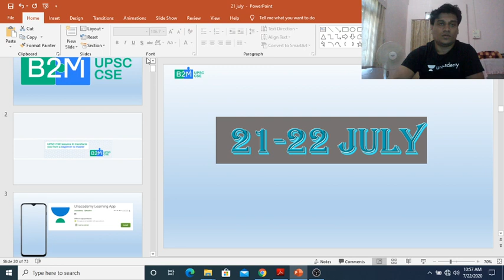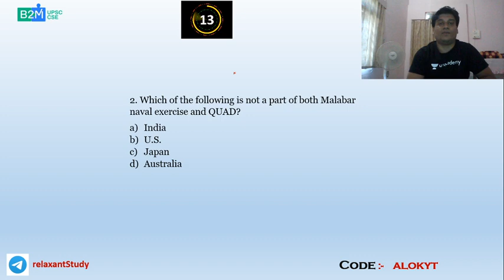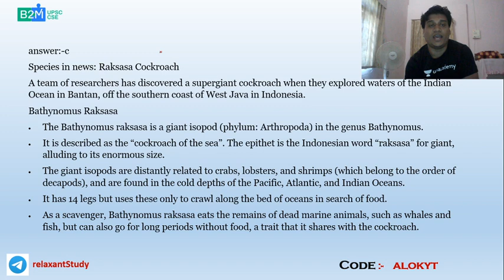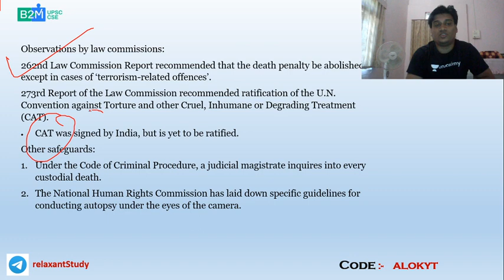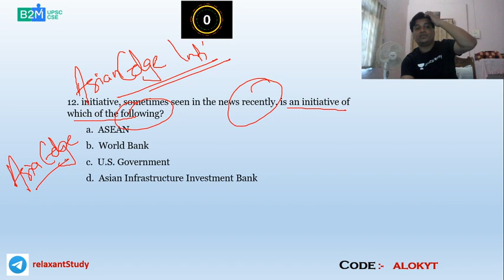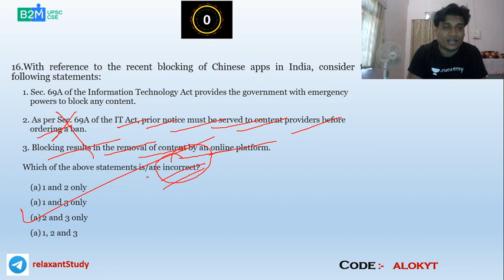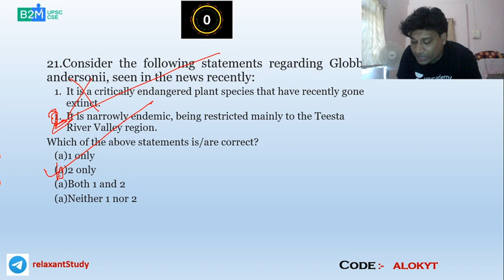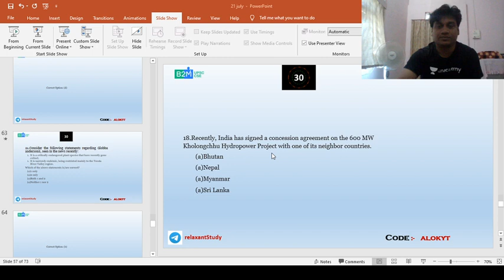21 & 22 July-2020 | Daily Current Affairs MCQs + Static GK | Crack UPSC CSE/IAS | Alok Pathak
In this session, Alok Kumar Pathak will be taking Current Affairs from 21 & 22 July, 2020. Along with that, the educator will also cover General Knowledge MCQs for UPSC CSE/IAS Prelims 2020. Students are requested to watch the entire session for better understanding.

Unacademy Subscription Benefits:

1. Learn from your favorite Educators
2. Dedicated DOUBT sessions
3. One Subscription, Unlimited Access
4. Real-time interaction with Educators
5. You can ask doubts in the live class
6. Limited students
7. Download the videos & watch offlineIn this session, Alok Kumar Pathak will be taking Current Affairs from 19 & 20 July, 2020. Along with that, the educator will also cover General Knowledge MCQs for UPSC CSE/IAS Prelims 2020. Students are requested to watch the entire session for better understanding.